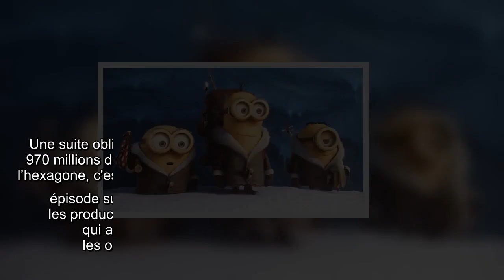Après "Moi, moche et méchant", les petits bonhommes jaunes reviennent dans "Les Minions". On a pu y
Après "Moi, moche et méchant", les petits bonhommes jaunes reviennent dans "Les Minions". On a pu y entendre à nouveau leur étrange langage.